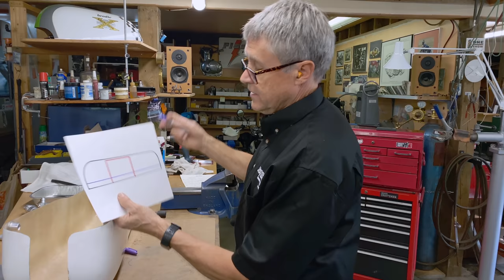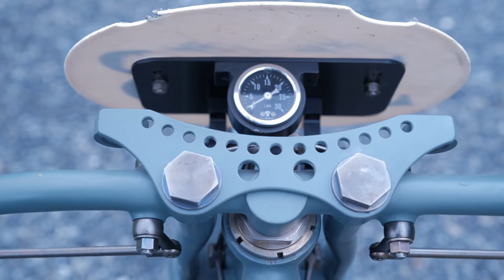Aermacchi Tank Mount - part 2 // Paul Brodie's Shop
To finish the tank mount wasn't too much work, but then we made a one-off, custom breather bottle. Much better than a beer can and duct tape! 🤓🏁

►👕Buy Paul Brodie Merchandise! We have T-shirts, hoodies, and mugs